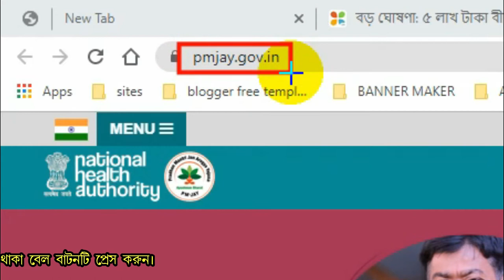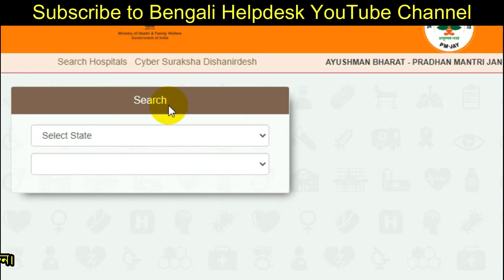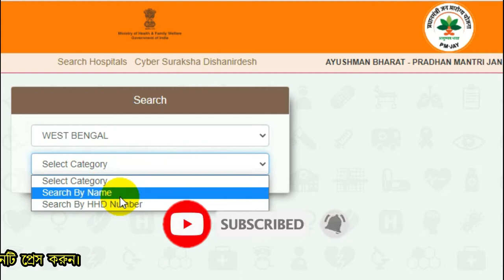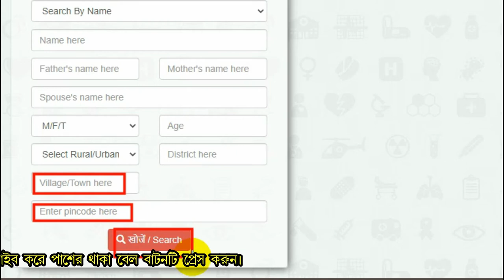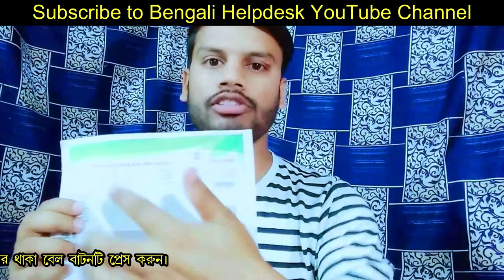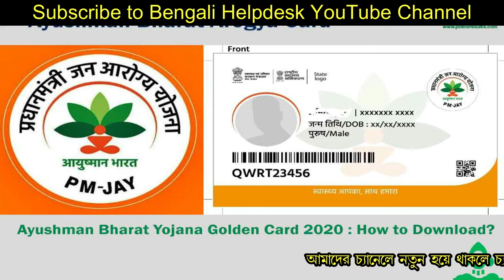🔥আয়ুষ্মান ভারত যোজনা |How to Check Name in Pmjay Yojana List online 2021|Ayushman Bharat Yojana list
1) Top Current Affairs - 2021 (Bengali Version)

2) Best Book General Knowledge 2021 (Bengali)

3) WBP POLICE CONSTABLE (Prelim + Main) & SI book in Bengali

4) Mathematics Challenger for all Competitive Examination (Bengali)

Bengali helpdesk